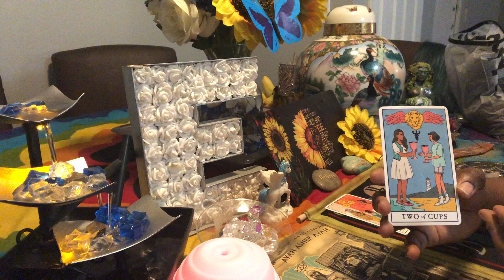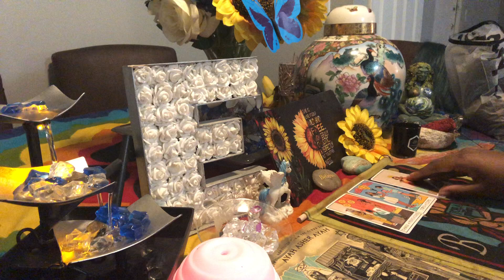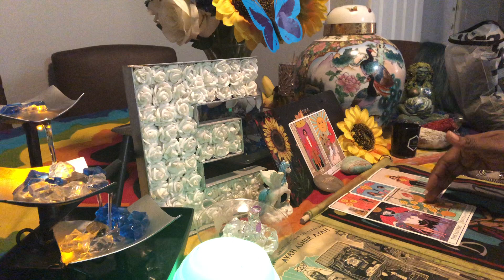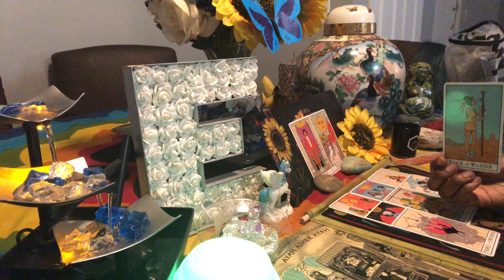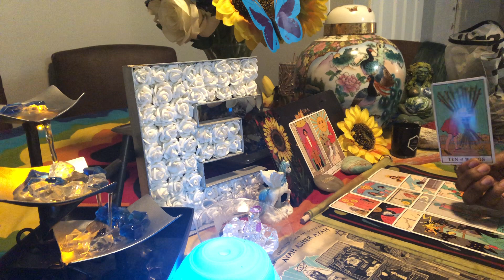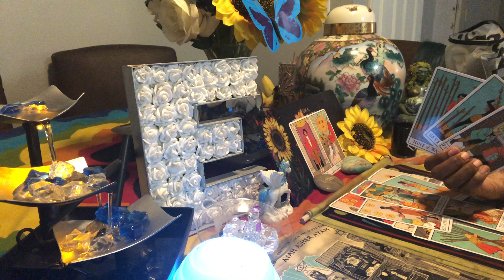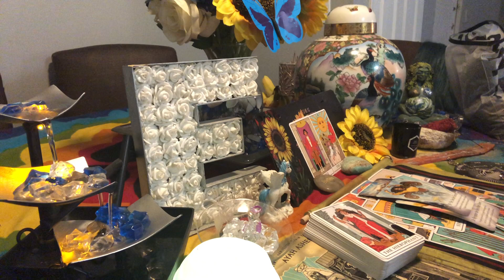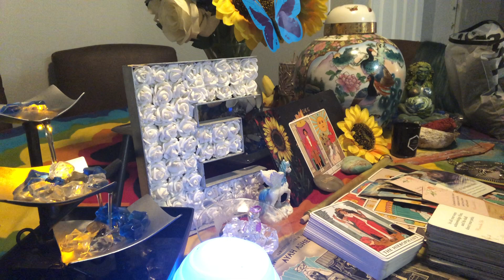Channeled Message: Cities are on fire and the people are in denial- drake 🕊⚡️- check description